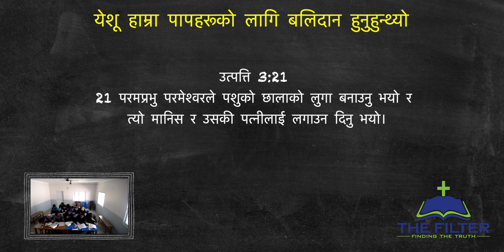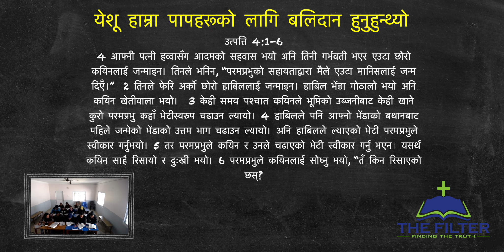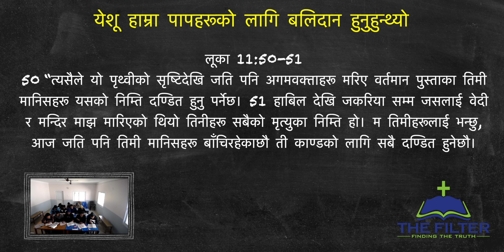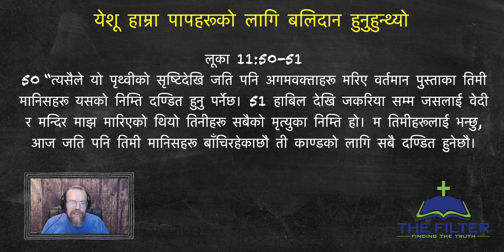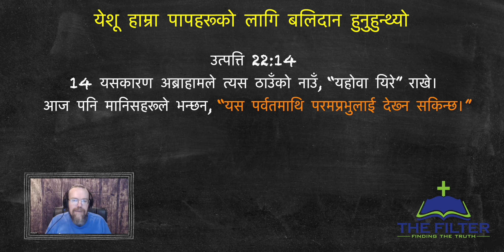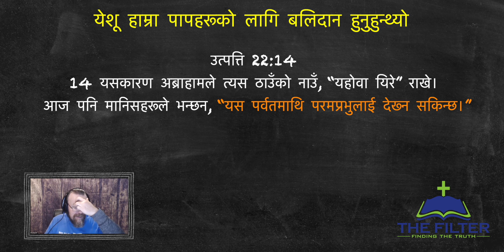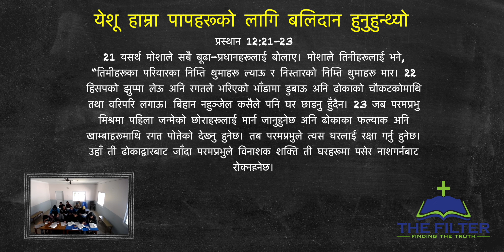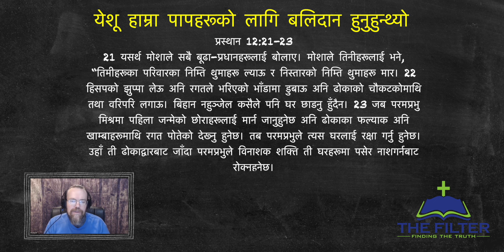Sin, Repentance, Salvation Part 32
On Nepali Sermons you will learn the basics of Christianity.  In this Bible Study, you will learn the foundational doctrines of the Bible.  Many Christians do not understand sin, they do not understand the need for eternal punishment in hell.  Most Christians do not understand the salvation that they have given them.

नेपाली प्रवचनहरूमा तपाईंले ईसाई धर्मका आधारभूत कुराहरू सिक्नुहुनेछ। यस बाइबल अध्ययनमा, तपाईंले बाइबलका आधारभूत सिद्धान्तहरू सिक्नुहुनेछ। धेरै ईसाईहरूले पाप बुझ्दैनन्, तिनीहरूले नरकमा अनन्त सजायको आवश्यकता बुझ्दैनन्। अधिकांश इसाईहरूले उनीहरूलाई दिएको मुक्ति बुझ्दैनन्।